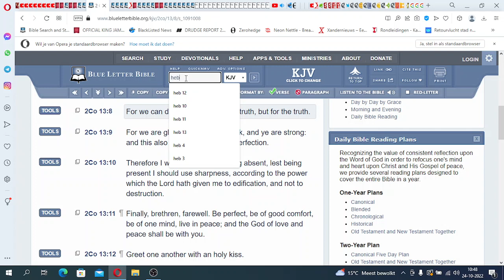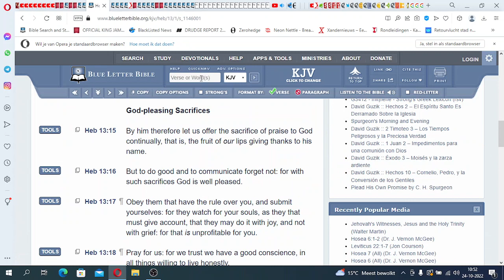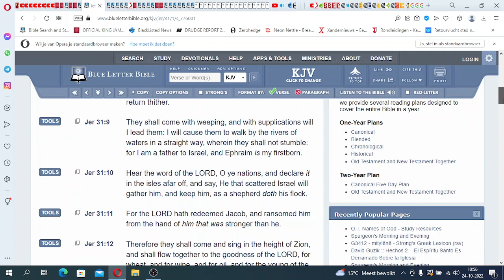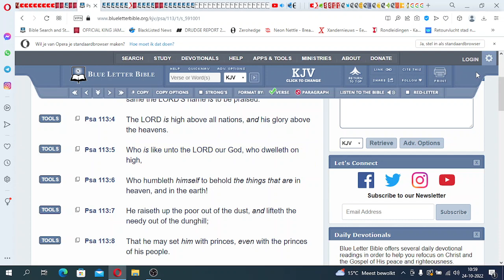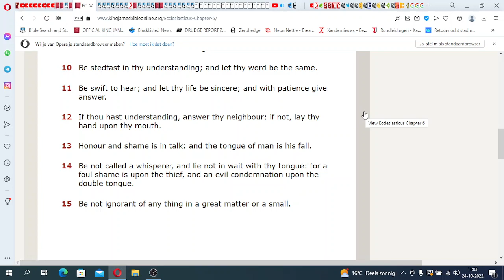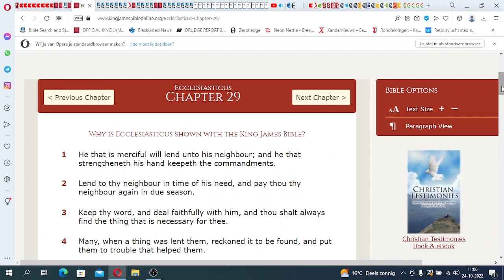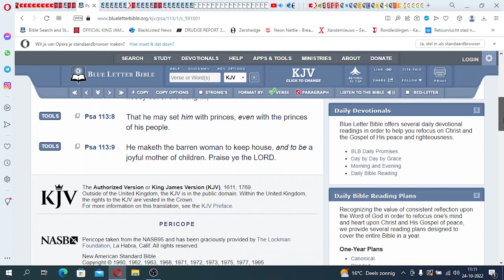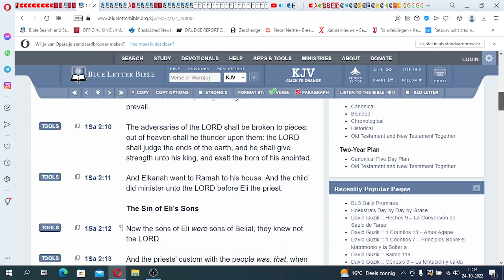Chant A Psalms A Day Breakdowns #63 Psalms 113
All Praises To YAHAWAH Ba Ha Sham YAHAWASHI! Double Honors To The Apostles & Elders of Greatmillstone - Chant A Psalms A Day Breakdowns #63 Psalms 113

The Original Hebrew Israelites:

1. Judah: So-called Negroes
2. Benjamin: So-called West indians
3. Levi: So-called Hatians
4. Simeon: So-called Dominicans
5. Zebulon: So-called Guatemala to Panama
6. Ephraim: So-called Puerto Ricans
7. Manasseh: So-called Cubans
8. Gad: So-called Native American Indians
9. Reuben: So-called Simenole Indian
10. Napthali: So-called Argentina to Chile
11. Asher: So-called Columbia to Uruguay
12. Issachar: So-called Mexicans

Prophecy 2022
End Times
Mystery Babylon 2022
2020 year of prophecy
2022 year of Yahawashi turning up
Greatmillstone
New world order
Rothschilds
Gospel
RFID Chip
Mandatory vaccines
Faith
second death
jewish
amalekites
Chosen people
Hebreeuwse israelieten
soldiers of God
prophetic dreams
Prophetic teachings
prophets 2022
pastors
Jesus Christ
Messiah
Beloved Son
Holy spirit
Holy Ghost
Samson
King David
Joshua
Matthew
Luke
John
Isaiah
Jeremiah
Zechariah
Zephaniah
KJV 1611
Sirach
wisdom of solomon
Ecclesiastes
Psalmen
Provers
Nehemia
Nahum
Habakkuk
Esdras
2Esdras
Genesis
Exodus
Numbers
Leviticus
Amos
Obadiah
Ephesians
James
Hebrews
Revelation
FEMA CAMPS
FDIC
FEMA REX-84 program
Hitler-scale
purge”
underground  bunkers
 Armageddon
problem-reaction-solution
systematic destruction
bijbel verhalen
bijbel uitleg
bible story
bible break down
bible understanding
glory of God
chosen nation
hebreeuwse israelieten
uitverkoren natie
reaping process
harvest time
angels
death angels
chariots of God
clouds
ufo's
ifo's
vliegende schotel
wheel in wheel
clouds
Jerusalem
Jacob descendants
WW3 2022
Iran vs America
Nuclear war
ICBM missles
Judgement day
Politrics
Fema concentration camp
DUMBS
Deep underground military bases
beheadings
Savoir
Christ
Jesus
God
Hebrew Israelites
12 tribes of israel
Jacob and esau
Caucasians
Negroes
Hispanics
Native indians
Peace
Hide
Bunkers
Drills
False Flags 2022
Mass deception
Brainwash
Sheeple
Mass consumption
Rituals
Sacrafice
Obadiah
prophecy 2021
Bible prophecies
Bible break down
Bible study
Bible reading
Preaching
Right vs Wong
Righteousness
Unrighteousness
Fathfull
Salvation
Chariots
Destruction
fervent heat
Fema coffins
Tanks
Darpa
technology
super soldiers
cyborgs
tiger eyes
jets
missle defense
Liars
Babylon destroyed
The Lake of fire
cyberwar 2022
hacking
spy
CIA
Martial law 2022
american tanks
nuclear missles
nuclear war
World war 3
WW3
Judgement day
End times
NWO 2021
New world order
Globalist
Imperialistic
Empires
Kingdoms
Sodom
Egypt
Isis
Terrorism
Murder
Children
Syria
Famine
Bible Prophecies
Bible study
the purge
pestilence
false flag
illuminati
agenda 2030
Transgender
military
Underground cities
hide outs
Fema camps
coffins
guillotine
beheadings
RFID Chip
mark of the beast
martial law
police state
violence
race wars
order out of chaos
stage
crisis acters
feminism
hate
mockery
prophets
warnings
Alerts
state of emergency
destruction
fervent heat
fire
revelation
europe
iran war
unavoidable
Urgent
US Citizens
WWIII
north korea
china sea
sub marines
threat
abuse
cyber attack
accuse
spy
wiki leaks
chief
death angels
punishment
Justice
slavery
native indians
pipeline
12 tribes of israel
blacks
hispanics
identity
nationality
fighting
freedom
liberty
stolen
gold
land
righteous
judge
God
Christ
greatmillstone
GMS
Redeemer
Chariots
Angels
Missle defence
blind
sheeple
consumers
lala land
payback
proud america
bestray
nuke
mushroom cloud
faya
death bodies
howl
cry
barack obama
sacrafice
day of the Lord
Breaking
armageddon
appolyon